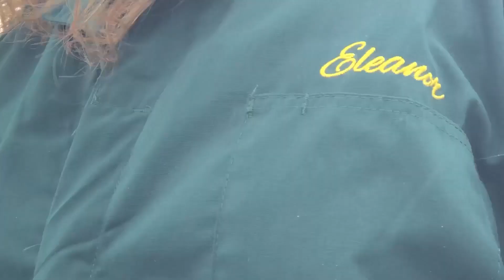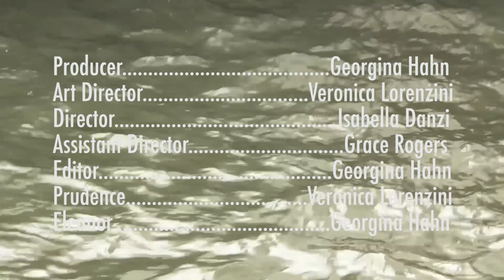WE SEA - Tantos Mas, Mais Quantos Nós? (Fan Video)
Tantos Mas, Mais Quantos Nós?
Song by We Sea

Video Produced by Chicken, Limited

Producer: Georgina Hahn
Art Director: Veronica Lorenzini
Director: Isabella Danzi
Assistant Director: Grace Rogers

Special Thanks to the House of Yes fam!